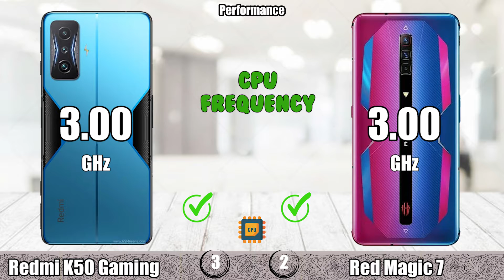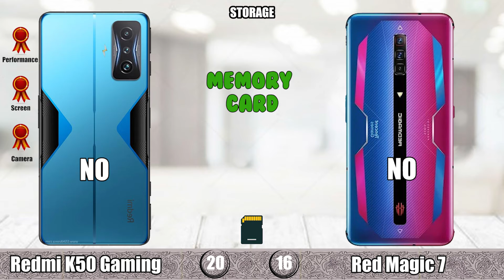Xiaomi Redmi K50 Gaming Vs Red Magic 7